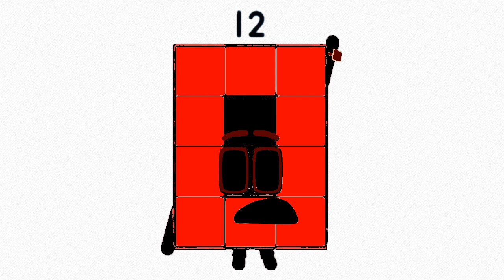Uncanny blocks band 3 (fixed)